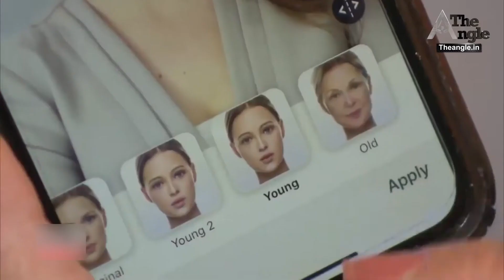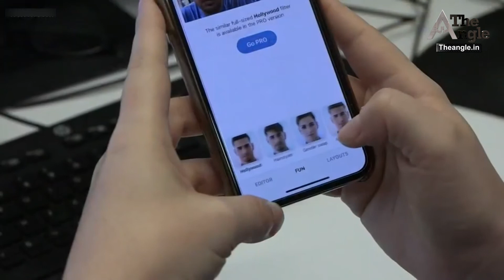सावधान: faceapp से लीक हो रही है आपकी जानकारी देखिये